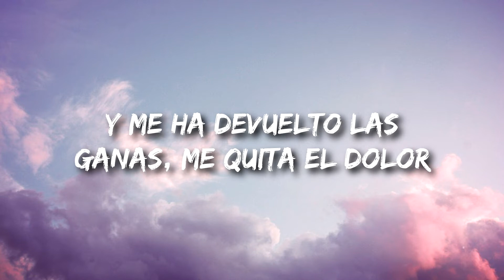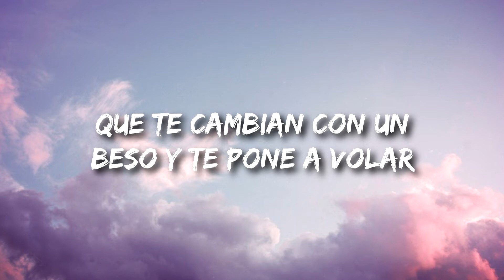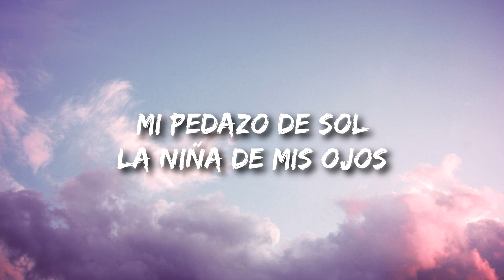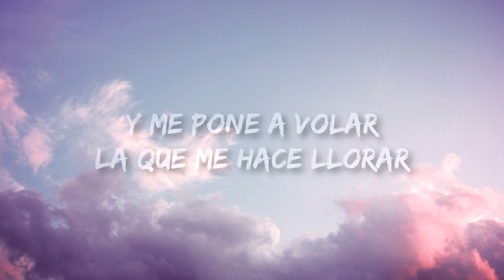Sebastián Yatra - Tacones Rojos (Lyrics)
🎹 Want to learn to play the piano or keyboard quickly and easily? Now you can!

Which country is everybody listening from? 💖
Follow Sebas:
🎤 Lyrics: Sebastián Yatra - Tacones Rojos

Hay un rayo de luz
Que entró por mi ventana
Y me ha devuelto las ganas,
Me quita el dolor
Tu amor es uno de esos,
Que te cambian con un beso
Y te pone a volar

Mi pedazo de sol,
La niña de mis ojos
Tiene una colección
De corazones rotos,
La que baila reggaetón
Con tacones rojos y me pone a volar,
La que me hace llorar,
La que me hace sufrir,
Pero no paro de amar
 Porque me hizo sentir,
Que gane la lotería antes de ella no sabía que alguien podía amarme así

Desde que te conocí, lo sentí, me deje llevar,
Me morí, reviví en el mismo bar,
Solo entraba para emborracharme,
Ey,
No esperaba enamorarme de ti,
Ni tú de mí,
Pasó así,
Y así empezó nuestra historia,
No falla mi memoria,
Yo te dije baby
¿qué haces tú por aquí?,
Así empezó nuestra historia
Y te lleve pa´ Colombia

Tiene una colección
De corazones rotos,

Tiene una colección
De corazones rotos,